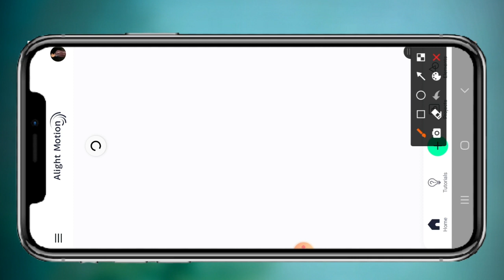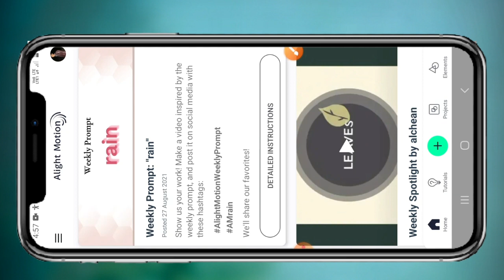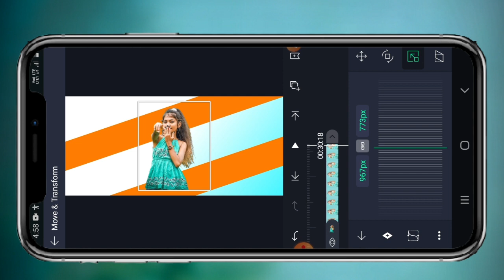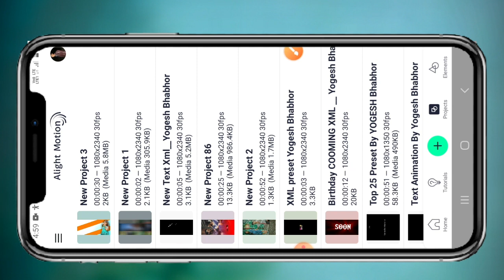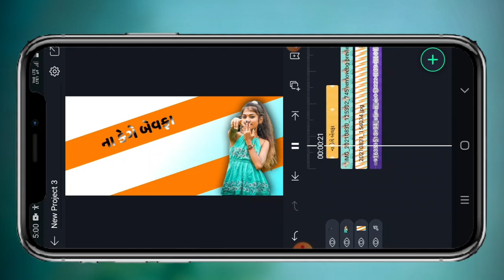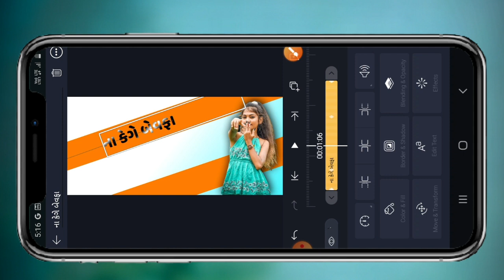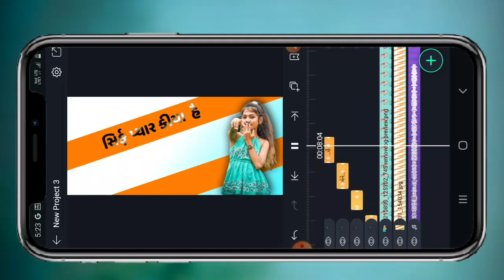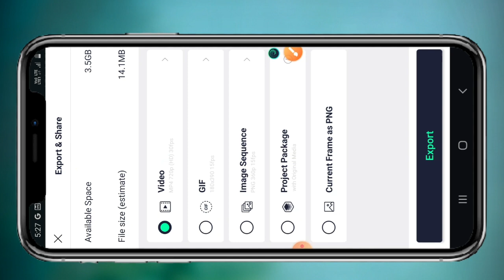Alight Motion Tutorial Text Animation || Alight Motion Editing Video Gujarati 2021